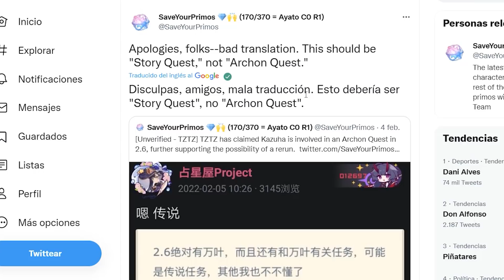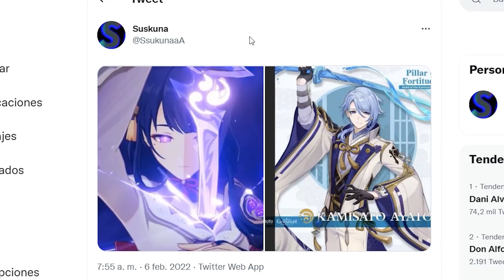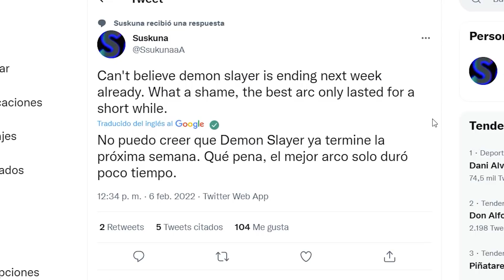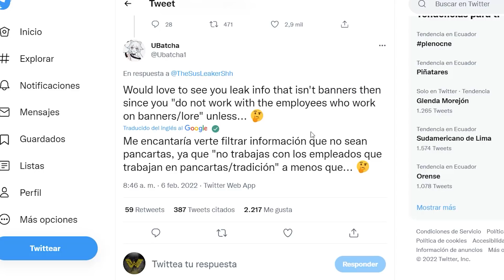AYATO NO USARÁ ESPADA? | TENDRÁ UNA HABILIDAD SIMILAR A LA DE LA SHOGUN RAIDEN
En este video les traigo los últimos rumores acerca de Ayato y la posible habilidad especial que tenga similar a la de la Shogun Raiden.